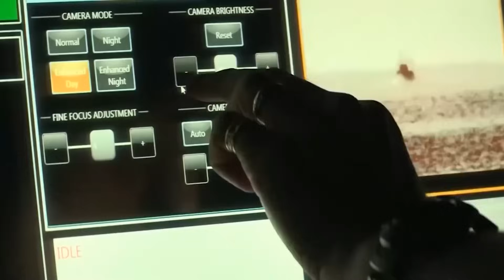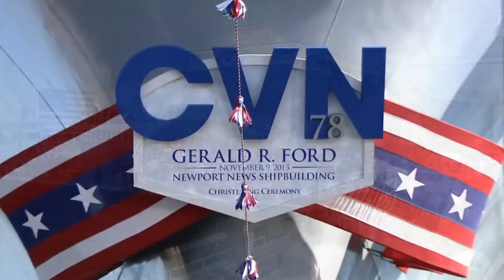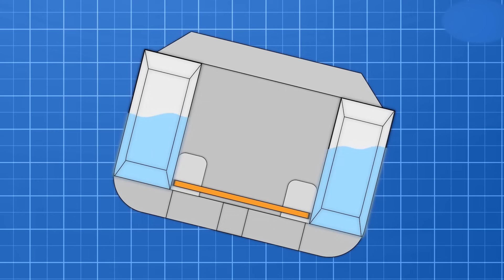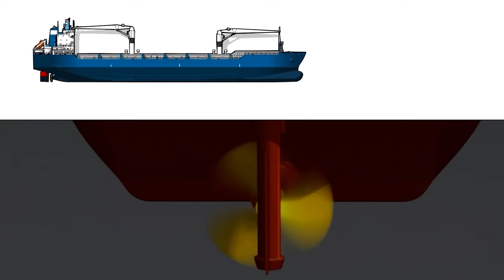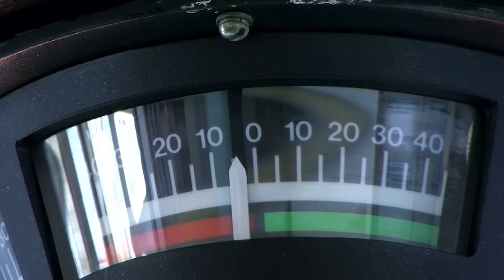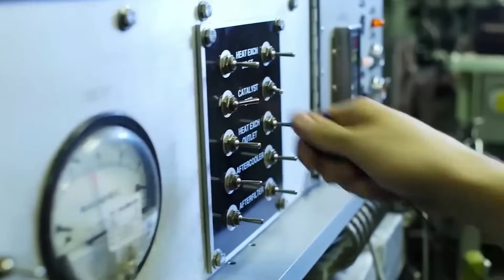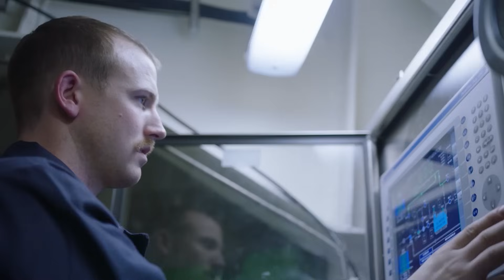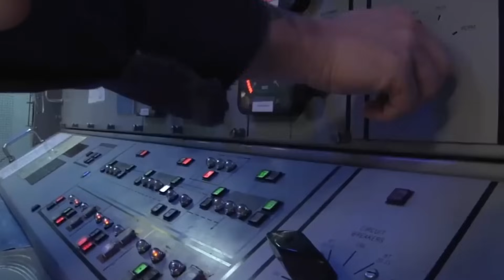World's Largest Aircraft Carrier ROCKED By Deadly Storm, Then This Happened...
When looking at an aircraft carrier it may seem like it can topple at any moment. That's probably because of the weight it lifts– about 5,000 sailors on board with dozens of aircraft. But here's the most delicate question: How does the world's largest Aircraft carrier not tip over? Or can it?

Nautical offers a deep dive into the fascinating world of the sea. Our videos explore the daily lives of sailors, providing a glimpse into the unique experience of living on the ocean. From naval practices to the latest in maritime technology, we cover a wide spectrum, including the intricacies of aircraft carriers and the wonders of the underwater realm. Join us as we embark on this aquatic journey in each episode, enhancing your understanding of the world that lies beyond the shore.